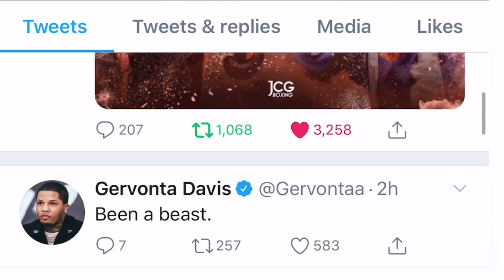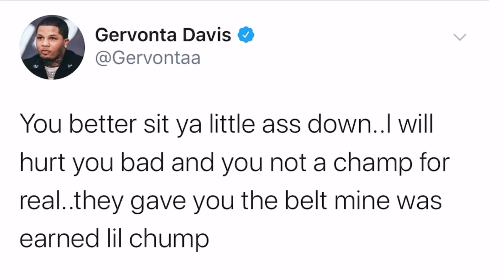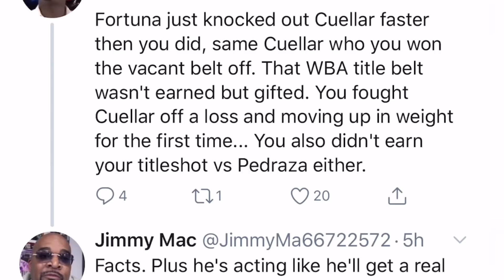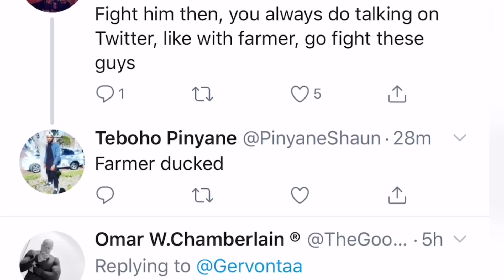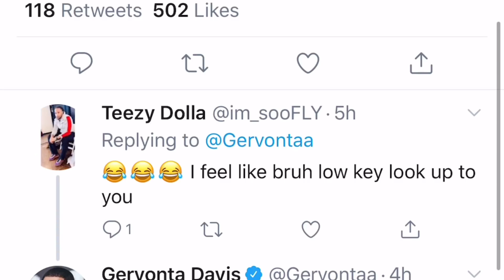Gervonta and Broner clown reporter about “fight”